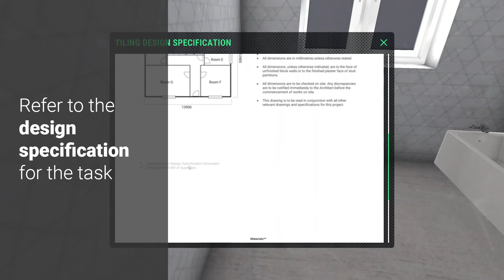Construction - Tiling Showreel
Our Tiling program takes the learner through several stages of tiling from tools and materials used, setting out and applying wall and floor tiles. The immersive virtual scenario gives the learner the opportunity to prepare and correctly tile the walls and floor of a single room (bathroom) in a domestic build. The program has been designed by our partners to support Level 2/3 NVQ Diploma in Wall and Floor Tiling.

This program is part the construction suite of programs, find out more